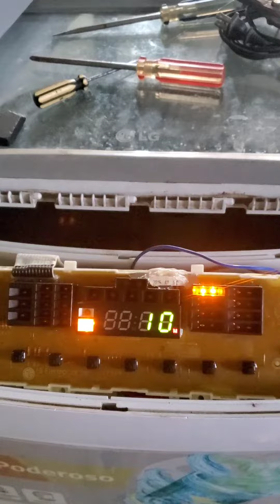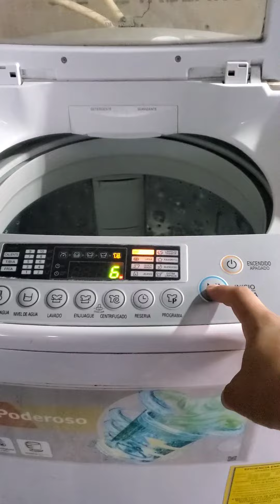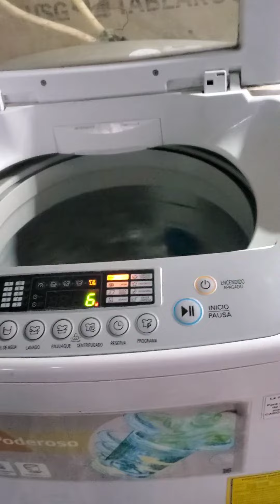Error dE como solucionar el error dE puertar abierta lavadora LG